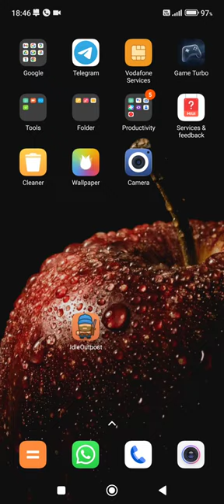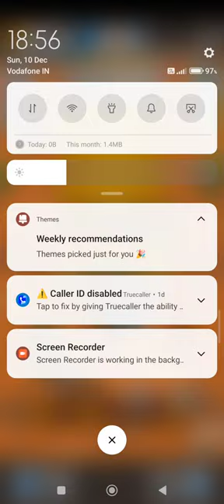selling water bandage and matchstick to survivors 🤑🤑🤑(2)